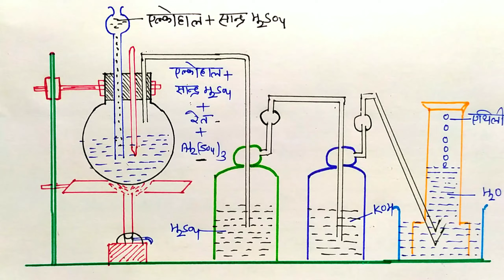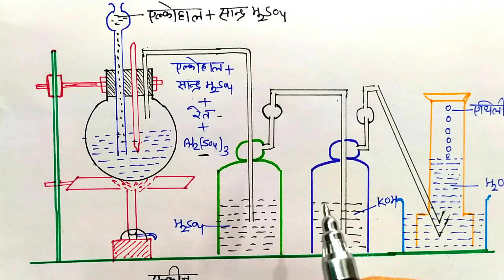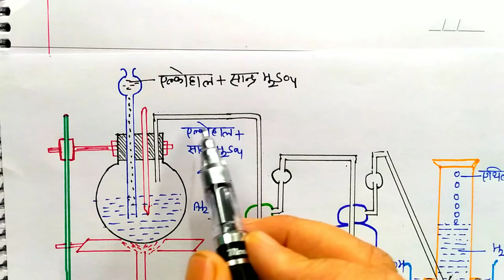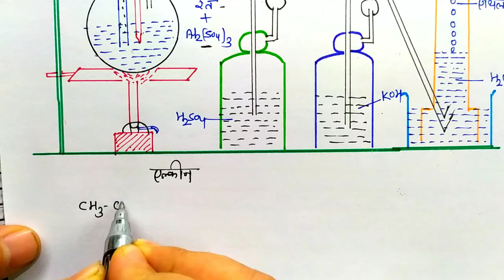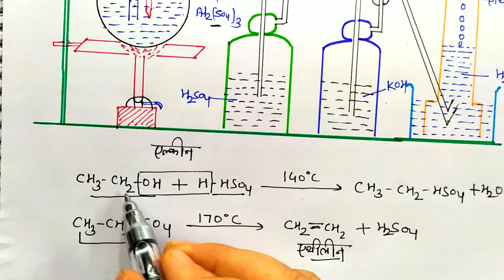एल्कीन बनाने की प्रयोगशाला विधि | एथिलीन बनाने की प्रयोगशाला विधि | Class-11th Chemistry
Imp Objective 11th Chemistry Ch-8 | imp Question Class-11th Chemistry | महत्वपूर्ण वस्तुनिष्ठ प्रश्न
Important Question Chemistry Class-11th | Chapter-8 | 11th Chemistry imp Question |रेडाक्स अभिक्रिया

Imp Objective 11th Chemistry Ch-7 | imp Question Class-11th Chemistry | महत्वपूर्ण वस्तुनिष्ठ प्रश्न